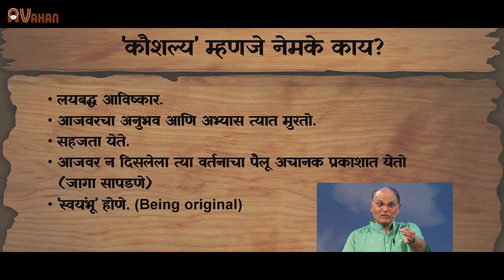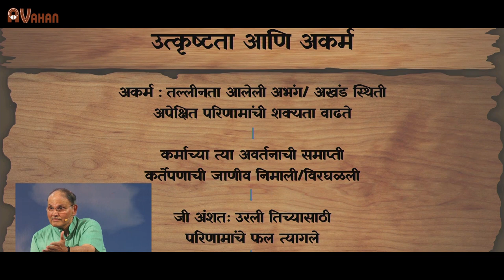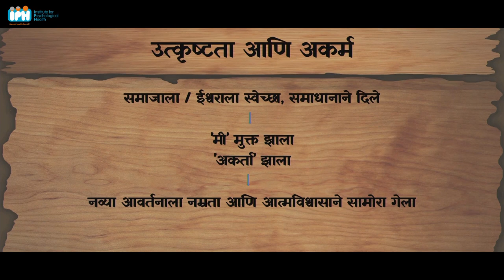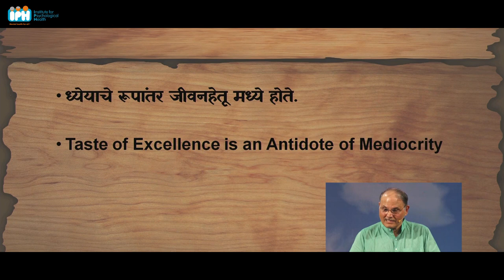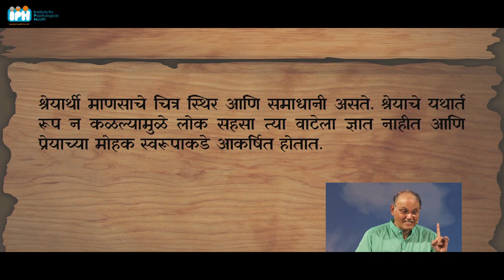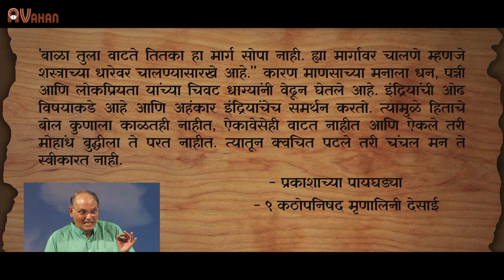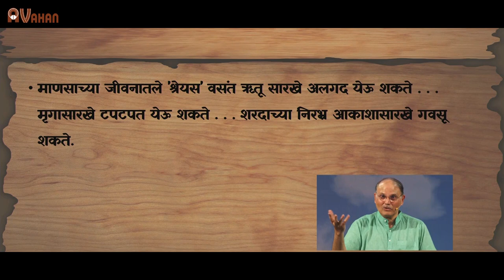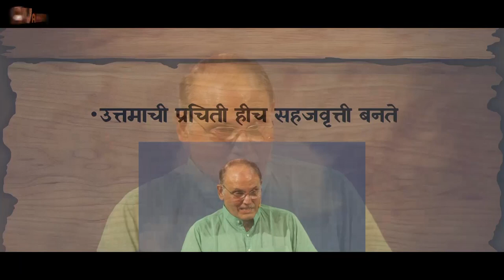जीवनाचे श्रेयस आणि प्रेयस कसं ओळखावं? | Vedanta & personality development | DR. ANAND NADKARNI (IPH)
This lecture series is based on traditional wisdom conducted by Dr. Anand Nadkarni.
The postmodern man, on the threshold of embarking on a revolution of Artificial Intelligence and Creative Robotics, is still facing challenges posed by the most primitive set of emotions, Anger-Anxiety-Depression, and Guilt. With strides in the field of Neuropsychopharmacology and the development of Cognitive Behavior Therapies, this man and his culture are still looking with hope toward the wisdom emanating from the past, may it be Yoga, Vipassana, Mindfulness, Art of Living, or Inner Engineering.
We often feel disconnected from this ancient literature as it's a little difficult to understand. But these episodes' simple and lucid language will make it easy to understand and apply.
You will have a real feast every Wednesday.
So keep watching!